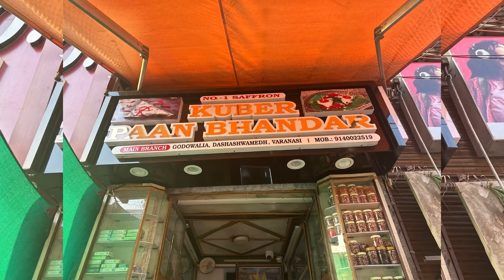Varanasi Street Food| Shopping| Benaras saree|Solo Explorer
Hi ChillPills ,
I’m Sameera and You are Going To Explore in My Youtube Channel ,Hyderabad to Dubai Journey, Lifestyle,Travel,Food,Fashion,Information Many More  Entertainment Vlogs!
LIVE LIFE🌸